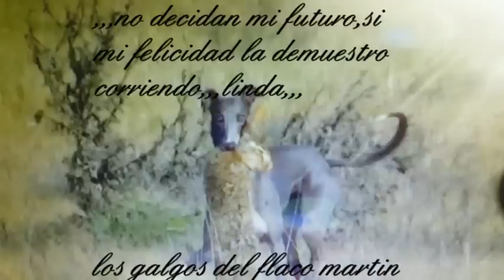LINDA,, GALGOS VS LIEBRES..2018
UNAS CARRERAS DE MI PERRA LINDA CON OTROS PERROS Y SOLA ..DISFRUTANDO DE ESTA PASION Y DESAFIANDO SIEMPRE A LAS LIEBRES...SALUDOS.